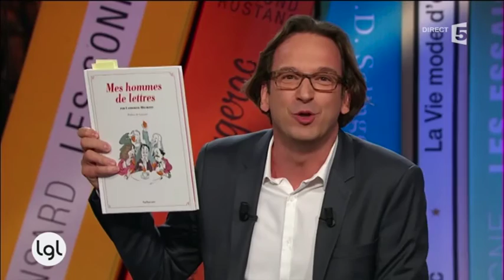Catherine Meurisse_La grande librairie